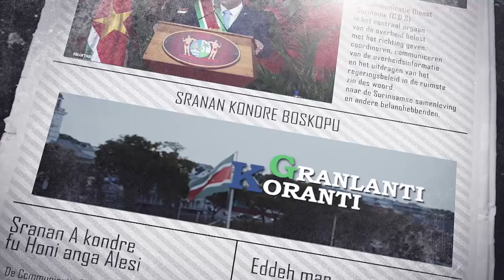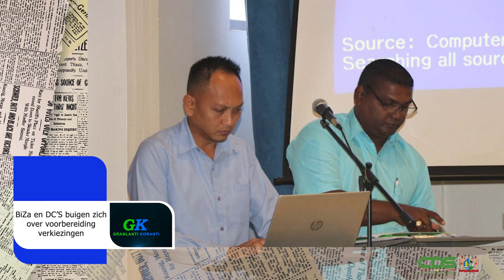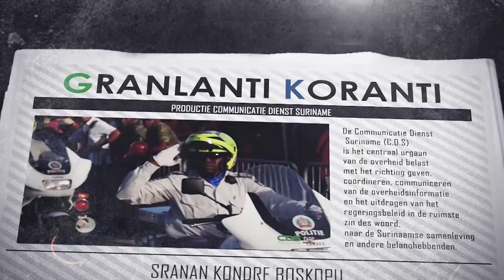𝗚𝗥𝗔𝗡𝗟𝗔𝗡𝗧𝗜 𝗞𝗢𝗥𝗔𝗡𝗧𝗜 (𝗦𝗥𝗔𝗡𝗔𝗡), 𝗗𝗗 𝟭𝟬 𝗝𝗨𝗡𝗜 𝟮𝟬𝟮𝟰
De onderwerpen in deze aflevering zijn:
- Studenten bespreken grensdisputen tijdens SUMUN 2024
- Deskundigen regering en vakbonden delen hun inzichten met president Santokhi
- BiZa en DC’S buigen zich over voorbereiding verkiezingen